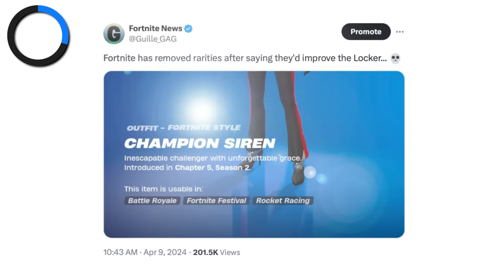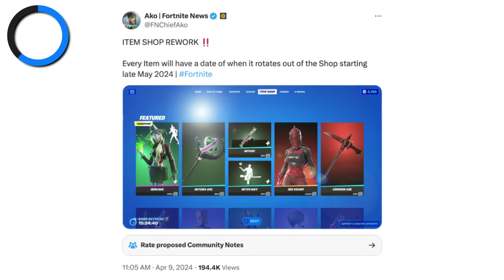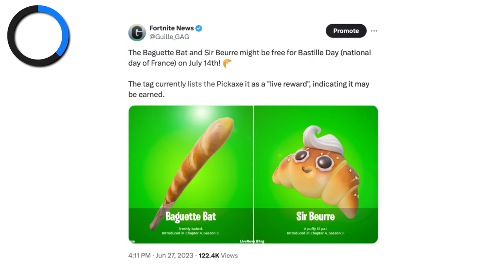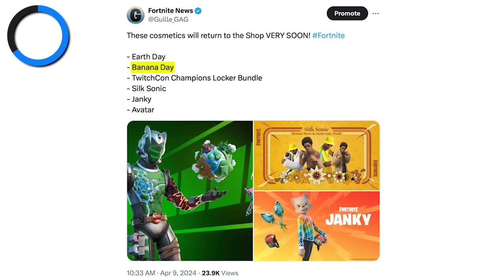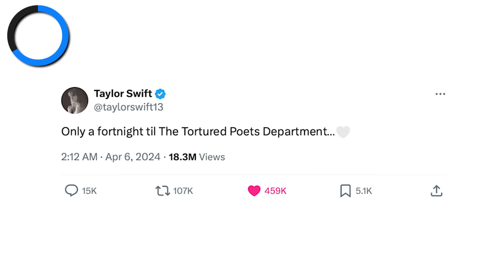20 SECRETS in Fortnite’s AVATAR Update..!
20 SECRETS in Fortnite’s AVATAR Update..!

Fortnite Chapter 5 Season 2 is here! The 29.20 Avatar: The Last Airbender update has arrived, complete with Waterbending mythics, Airbending mythics, Firebending, and even Earthbending mythics! This collaboration will be lasting through April, and today we cover secrets in Fortnite's Avatar update- Along with a controversial change, where Fortnite REMOVED rarities for the first time in 2,455 days!